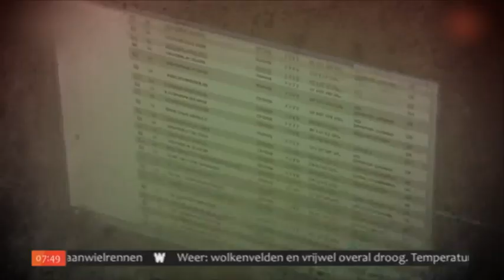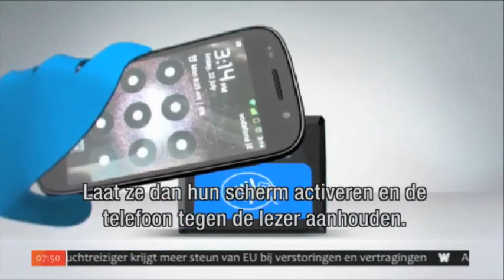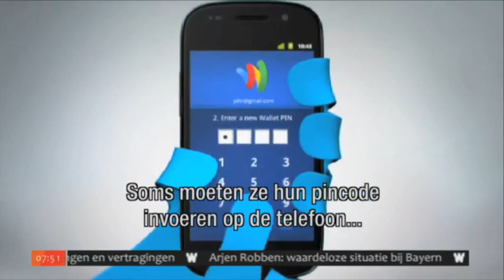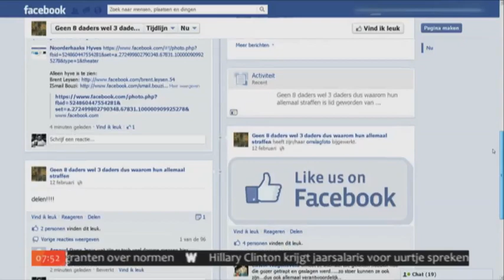Vandaag de Dag 20 februari 2013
- Cyberaanvallen nieuwste vorm van terrorisme
- Betalen met je mobiele telefoon (NFC)

Presentatie: Eva Jinek